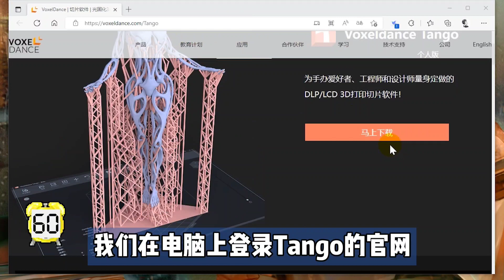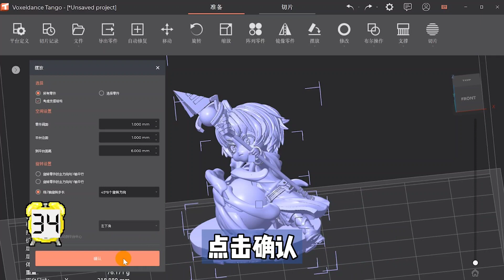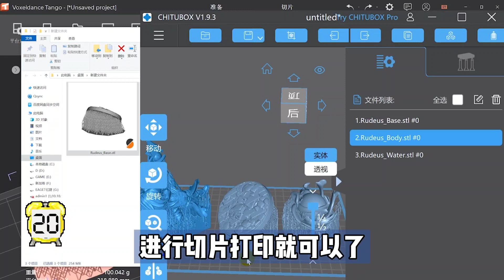光固化神级软件：Tango超细自动加支撑教程！轻松实现3D打印各种手办模型！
Tango软件是我见过光固化自动加支撑最好用的软件。
使用它，可以一键添加超细支撑。
特别适合打印各种模型、手办。
今天，我会花1分钟的时间，教会大家如何设置Tango软件。
视频里的模型、图纸，软件我也会放到评论区。
如果有用，欢迎点赞、收藏、三连！

Tango超细支撑脚本+软件（安装注册后可以免费使用15天，快来试试吧）
提取码：2222

视频做得最累，求个点赞~三连

B站：阿文菌kk
头条：阿文菌
什么值得买：阿文酱
公众号：阿文菌
微博：阿文菌kk
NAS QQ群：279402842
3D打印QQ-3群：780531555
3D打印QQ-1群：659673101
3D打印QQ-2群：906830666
导航页：awenj.cn